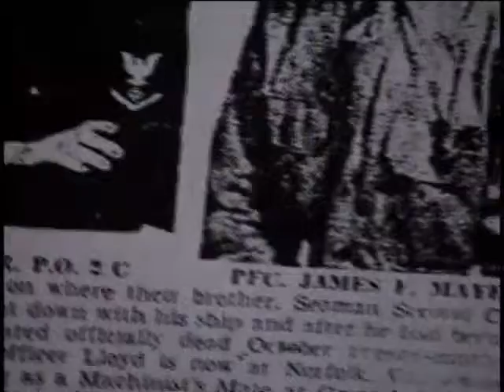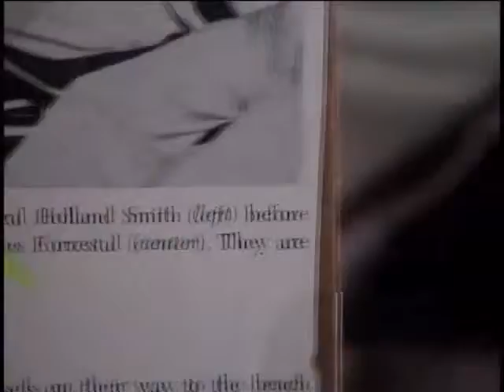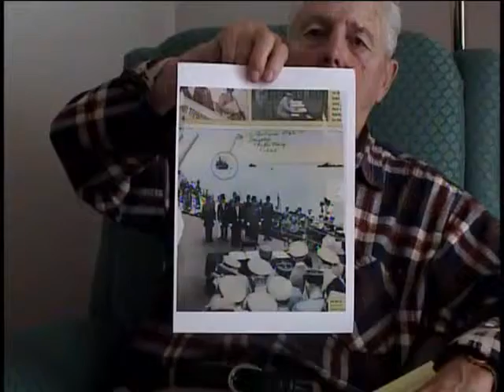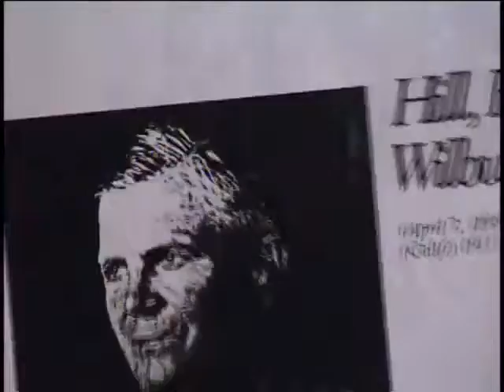Lloyd Howard Christopher Mayer, Motor Machinist Mate 3rd Class, US Navy, World War Two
Motor Machinist Mate 3rd Class Lloyd Howard Christopher Mayer
DOB: 12 October 1915
Hometown: Port Jervis, NY
Place of Birth: Port Jervis, NY
Inducted: 6 March 1944
Discharged: 23 December 1945
Auburn (Ship: AGC-10)
7 October 2003
Newburgh, NY
Mayer, Lloyd Howard Christopher
Hill, Admiral Harry
Great Lakes
Norfolk, VA
Iwo Jima
Okinawa
Japan
Ear phones
Occupation of Japan
Had one year of service in Army.